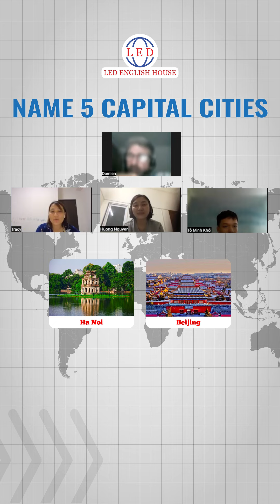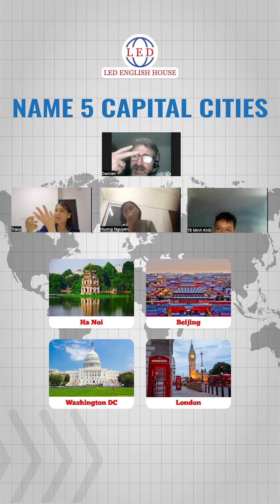Học Tiếng Anh Online